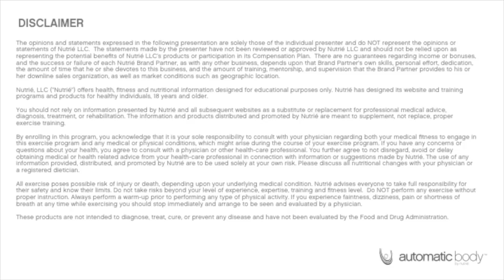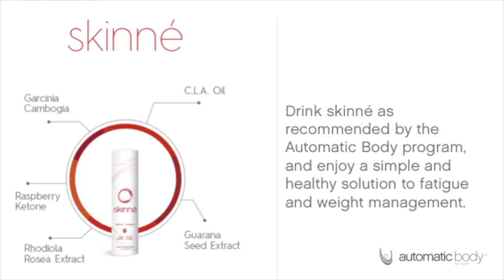Jump Start Your Automatic Body Program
Dr. Nicole Dahl explains how "Ingredients Matter."